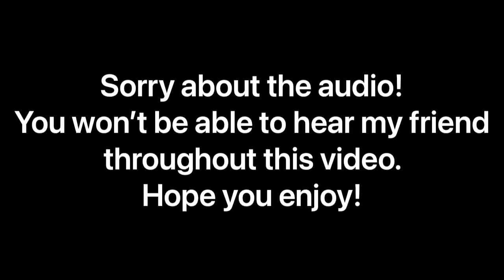Minecraft: Part 1 (THE RETURN)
IT’S FINALLY HAPPENING!!! I’VE RETURNED!

I’ve come back and decided to try doing a video again. I, once again, sincerely apologize for the audio difficulties. However, we tried our best at the time, to no avail.

Either way, I hope you all enjoy the video!!